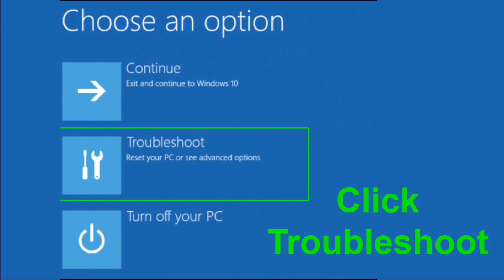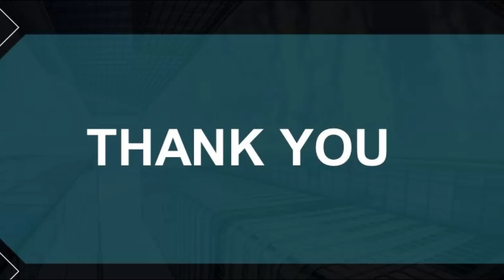Your PC did Not Start Correctly Windows 10 - How To Repair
This will solve your problem " Your PC did Not Start Correctly Windows 10 - How To Fix / Solution "

Ask in comments for any query you have !!

In this video i will show you how to solve your pc did not start correctly windows 10,your pc did not start correctly,how to fix your pc did not start correctly,windows,windows startup error,

These errors can also be known as windows 10 not starting up,windows 10 open problem,automatic repair couldn't repair your pc,automatic repair,How to Fix Windows 10 Startup Problem,repair windows 10,how to repair windows 10,startup problems,how to fix automatic repair in windows 10,automatic repair fix

This video provides simple guide to startup repair,boot up repair,repair windows